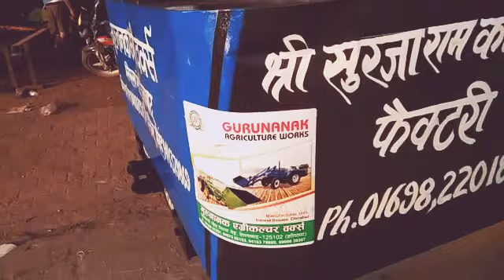February 24, 2022